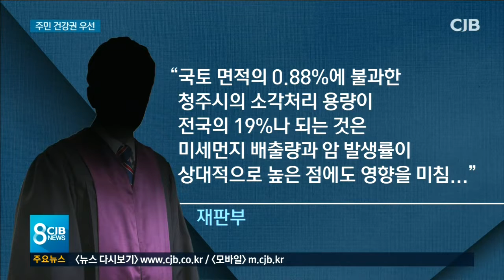"주민 건강 보호 불허 정당"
* "주민 건강권 보호 불허처분 정당" *